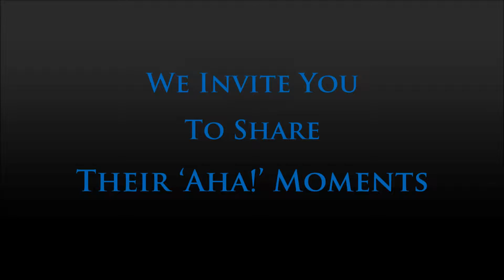SIMPLY GENIUS: John Ferraro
Every day amazing research is being done and discoveries are being made at the University of Kansas Medical Center. John Ferraro, chair of the Department of Hearing and Speech, shares one of his personal research "aha" moments.